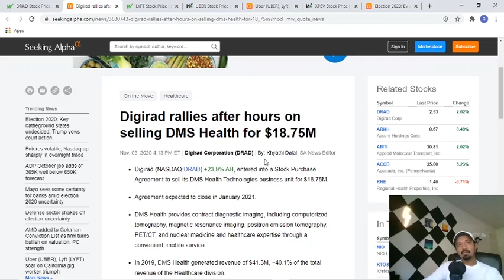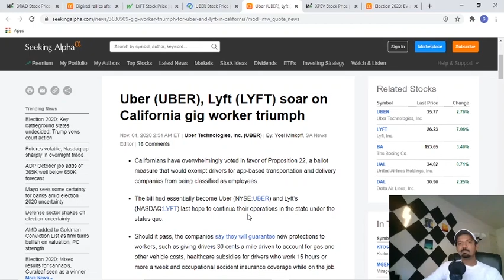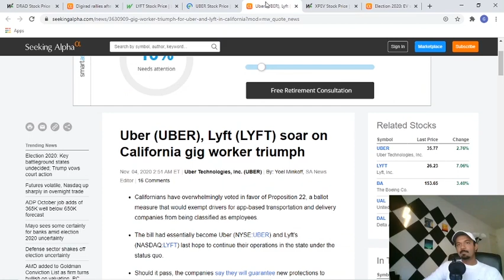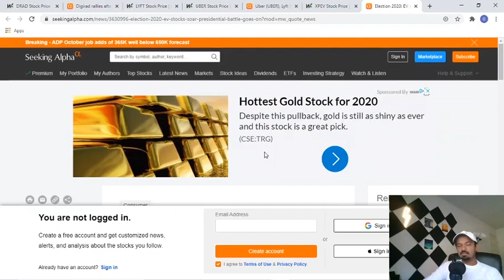PENNY STOCKS TO BUY NOW - DRAD STOCK- LYFT STOCK - UBER STOCK - XPEV STOCK - 11/04/2020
Hey, guys try watching these penny stocks out for today because there is some great news that came for these stocks in the morning today so be sure to check this video out, and please do not wait too long for these stocks to go up. If you find the bull pattern enter and exit as soon as possible.

These are the Stocks to Watch For Today (11/04/2020):

1) Digirad Corp.(DRAD) DRAD STOCK
2)Lyft Inc. (LYFT) LYFT STOCK
3) Uber Technologies Inc.(UBER ) UBER STOCK
4) XPeng Inc.(XPEV) XPEV STOCK